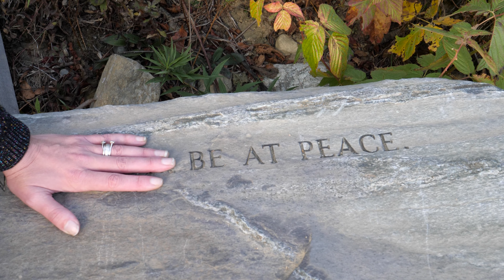Shannon at Beech Hill